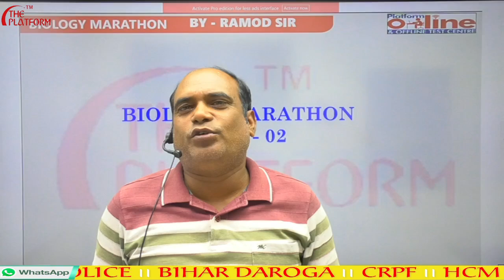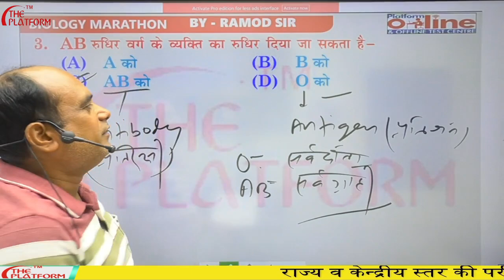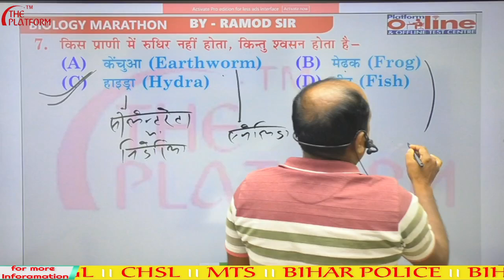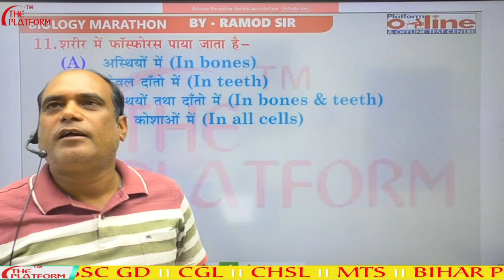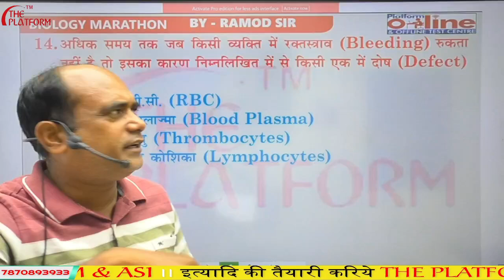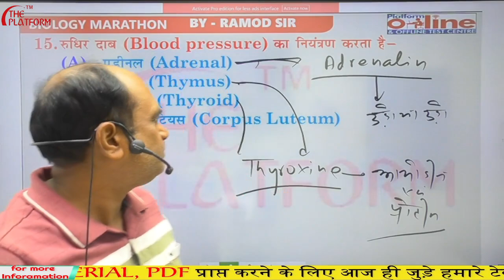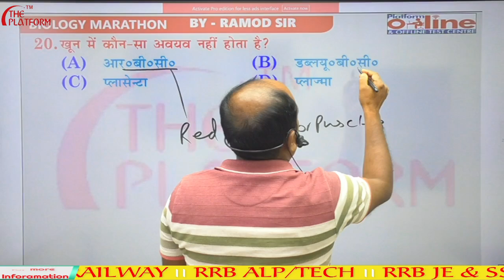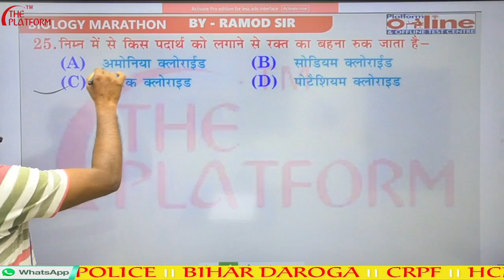BPSC SUPER TET: GS(Biology) important...by Ramod sir Day 2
✅  ALL SUBJECT FOUNDATION COMBO 2023 F11
For: RAILWAY/SSC/BANK/POLICE/BSSC/Etc
By Platform Education Center Patna
Batch Starts:- 25 March 2023
Batch Time:
English            -  12-01 PM  By Pankaj Sir
GEOGRAPHY -   01-02 PM By A.K. Jha Sir
REASONING -   02-03 PM By Ankit Sir
MATH            -   03-04 PM By B.K.Sinha Sir
SCIENCE       -   04-05 PM   By  Er. Ashish Sir

FEATURE:-
Live Class, Recorded Classes , Download Classes Video In App Theory With Full Concept Study Materials Doubt Classes All Question Solution

BIHAR CIVIL COURT TARGET RECORDER BATCH 2023
All Subject Recorded Classes
MATH BY N.M. PANDEY SIR
REASONING BY AMIT SIR
SCIENCE BY D.K TIWARI SIR
COMPUTER BY Er. RAKESH SIR
ARTS  BY S.K. KASHYAP SIR
HINDI BY S.P. SINGH SIR
ENGLISH  BY S.P. SINGH SIR &
ENGLISH BY PANKAJ SIR
Benefits:-
All subject Classes video
Unlimited Watch classes
Subject Wise Study Materials
1 Year Class Validity

SUPER FOUNDATION REASONING  SESSION-01
 By Amit Sir & Team
FOR
SSC/ RAILWAY/ BIHAR SSC/ BANK/ ALP/ STATE BOARD/ All Competitive
LIVE+VOD CLASSES
BATCH Duration:- 08 Month
Batch Time:- 11 AM - 12 NOON I  MON - FRI

ALP/TECH REASONING FOUNDATION 2023 F11
For: RAILWAY/SSC/BANK/POLICE/BSSC/Etc.
By Ankit Sir
Batch Time:- 02 PM TO 03 PM

ALP/TECH MATH FOUNDATION 2023 F11
For: RAILWAY/SSC/BANK/POLICE/BSSC/Etc.
By B.K. SINHA
Batch Time:- 03 PM TO 04 PM

ALP/TECH SCIENCE WITH ENGG. DRAWING FOUNDATION 2023 F11
For: RAILWAY/SSC/BANK/POLICE/BSSC/Etc.
By Er. ASHISH SIR
Batch Time:- 04 PM TO 05 PM

SUPER 20 ALP TECHNICIAN COMBO CHAPTER-WISE TEST SERIES SESSION-03
Batch Starts:- 01 March 2023
Total Test:- 60 Sets (20 reg+20 sci+20 math)
Discussion Time:-
MATH:- 11-12 NOON, by Bibhuti Sir
SCIENCE:- 12-01 PM, By Er. Ashish Sir
REASONING:- 01-02 PM, By Amit Sir
Live Test And Discussion

PATNA HIGH COURT TARGET BATCH  SESSION-01
Batch Starts:- 28 FEBURARY 2023
All Subject Target Batch
Batch Time:
Reasoning - 03 to 04 PM    By Ankit Sir
Hindi:           04 to 05 PM    By Shukla Sir
Computer:  05 to 06 PM    By Rakesh Sir
English :      06to 07 PM     By Pankaj Sir